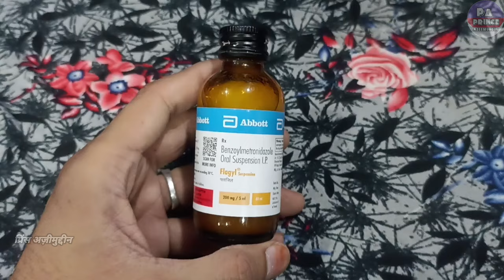benzoyl metronidazole syrup uses in hindi | flagyl suspension syrup | bacterial infection symptoms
Hello Guys
Aaj Ki Video Me Ham Baat karenge Flagyl Suspension  Ke Baare Me Ki Ye Kis Kisoi Problems Me Use Kar Sakte Hai Aur Baat Karenge
2. Eske Benifits kiya Kiya Hai
3. Use Kaise Karna Hai
4. Kiya Eske Side Effects Hai

Let's start """"""""

Notice